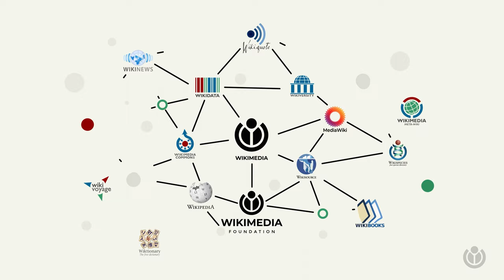What is the Wikimedia free knowledge movement? | A WIKI MINUTE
You are probably familiar with Wikipedia, the free encyclopedia anyone can edit. But you might not know that the volunteers who make it happen are part of a larger free knowledge movement called Wikimedia. Watch to learn more.

The Wikimedia Foundation, the non-profit organization behind Wikipedia and other free knowledge projects, created “A Wiki Minute”, a series of videos that answers frequently asked questions about Wikimedia projects, in only a minute.